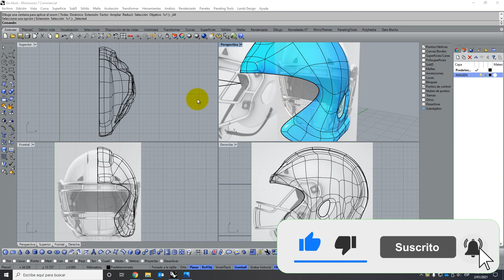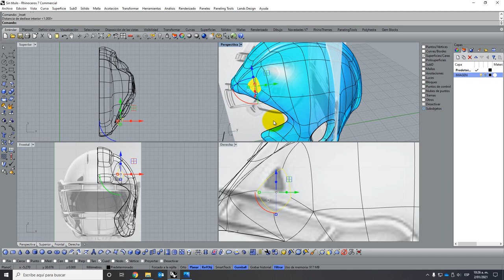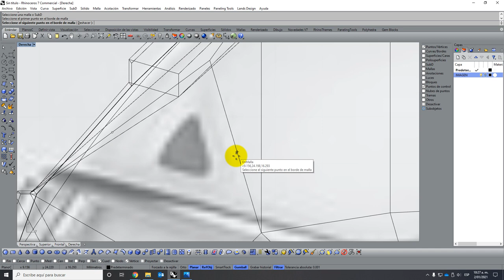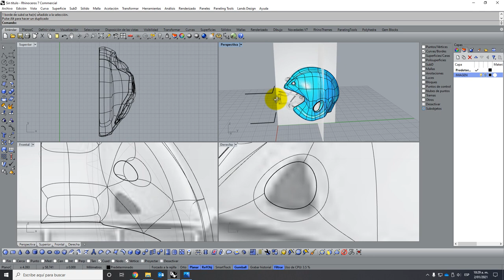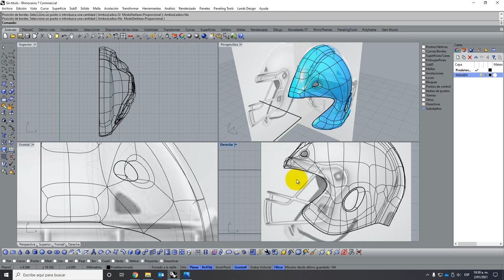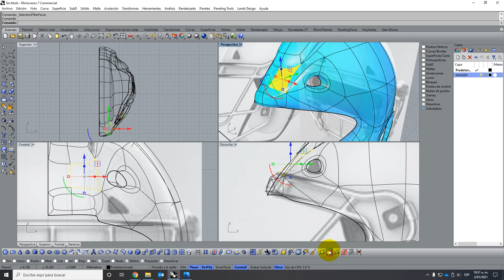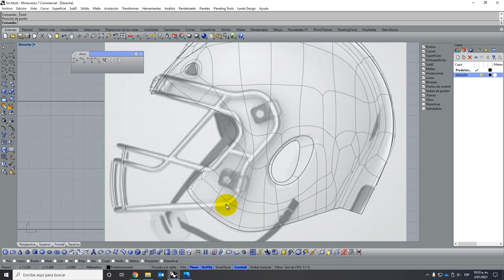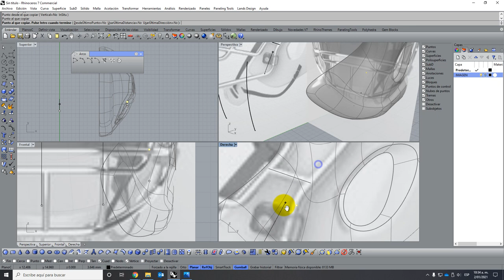Tutorial Rhinoceros 3D | Modelar un casco de Fútbol Americano (7/26)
En este tutorial de Rhino 7 veremos como hacer con las Subd agujeros y edición de los mismos, En Rhinoceros